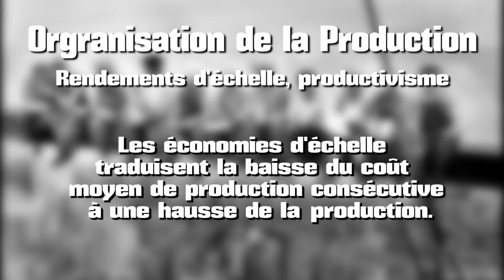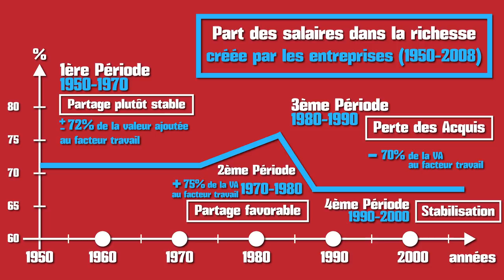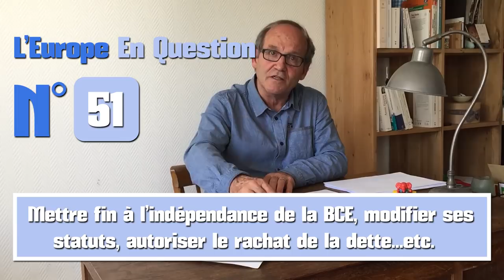[SÉANCE #1]: LE CAPITALISME, UN SYSTÈME QUI GOUVERNE LE MONDE, ALIÈNE L'HOMME ET LA NATURE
Vous voulez tous comprendre du Capitalisme d'aujourd'hui, venez voir ce qu'on en dit en passant par la théorie de la régulation, les travaux de Robert Boyer, Alain Badiou, Bruno Amable. Nous parlerons des différentes formes du Capitalisme de nos jours et à travers l'histoire afin de comprendre comment peut sortir de ce système qui gouverne le Monde, aliène l'Homme et la Nature. Cette vidéo fait suite aux trois parenthèses de l'Université Insoumise qui sont sorties ces trois dernières semaines : #1 Le Capitalisme Hyper-Financier, #2 L'Hégémonie Culturelle, la bataille pour nos idées, #3 Le Capitalisme, dernière mouture du Néolithique.

RENDEZ-VOUS CHAQUE MERCREDI POUR UN NOUVEL ÉPISODE !

Théorie de la régulation
Les rapports sociaux sont considérés comme fondamentaux pour comprendre l'évolution des sociétés. En ce sens, la théorie de la régulation souligne sa filiation avec l'analyse marxiste traditionnelle. Elle élargit son champ et ses méthodes en utilisant des outils disponibles dans d'autres disciplines telles que l'histoire, la sociologie, le droit ou encore la philosophie; elle s'ouvre également à d'autres courants de pensée tels que la macroéconomie keynésienne ou kaleckienne.
L'ouvrage fondateur de BOYER a été publié en  1986 sous l'intitulé "La théorie de la régulation : une analyse critique". Il s'interroge et critique la pertinence du caractère autorégulateur des économies de marché dans le cadre de l'analyse du capitalisme de longue période et sur l'émergence de crises.

Le Glass-Steagall Act de 1933 aux États-Unis instaurait l'incompatibilité entre les métiers de banque de dépôt et de banque d'investissement (entre autresà)
Sous l’influence des marchés financiers l'abrogation de cette loi par l’administration Clinton en 1999 a été pour Joseph Stiglitz, une des causes de la fragilisation du système bancaire américain, et a changé la culture de prudence des banques de dépôt vers la culture du risque des banques d'affaires5.
La crise financière de 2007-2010 a remis au-devant de la scène la question de la pertinence d'une séparation des fonctions bancaires et donc  l’idée d’un retour à la loi Glass-Steagall.
Le Dodd–Frank Wall Street Reform and Consumer Protection Act de juillet 2010 en est partiellement inspiré.

19 L'URGENCE SOCIALE
Mettre au pas la finance

20 L'URGENCE SOCIALE
Définanciariser l'économie réelle

26 L'URGENCE SOCIALE
Construire un nouveau statutprotecteur pour les travailleurs :la Sécurité sociale intégrale

23 L'URGENCE SOCIALE
Empêcher les licenciementsboursiers dans l'entreprise pourconserver et développer l'emploi

L'URGENCE SOCIALE
Mettre fin au pillageéconomique de la Nation

FACE À LA GRANDE RÉGRESSION
Faire passer la santé d'abord et pour tous
Rembourser à 100 % les soins de santé prescrits, dont les soins et appareils dentaires, optiques et auditifs,

17 L'URGENCE SOCIALE
Instaurer un protectionnismesolidaire pour produire en France

57 LA PAIX EN QUESTION
Refuser le libre-échange, instaurerun protectionnisme solidaireet la coopération économique